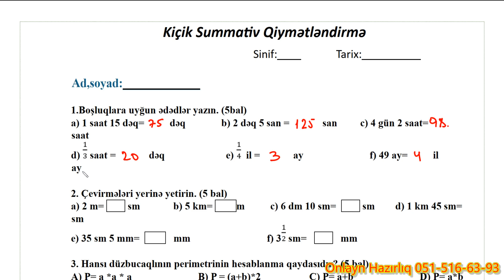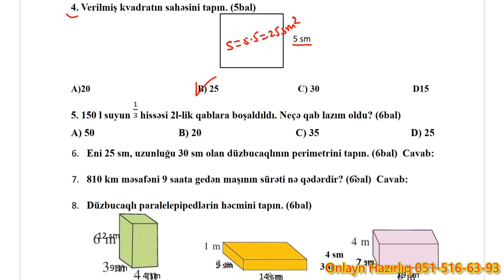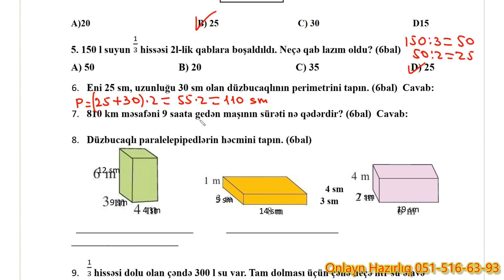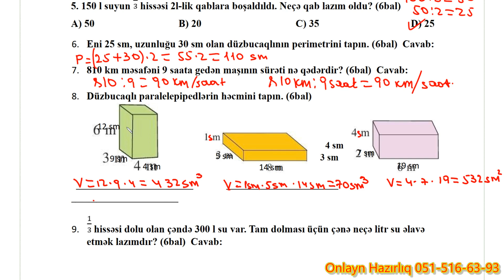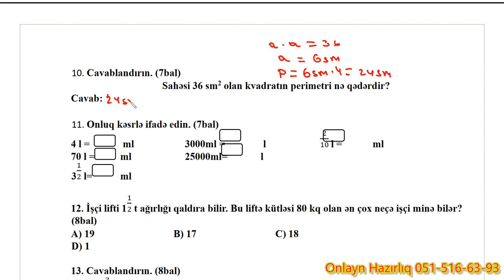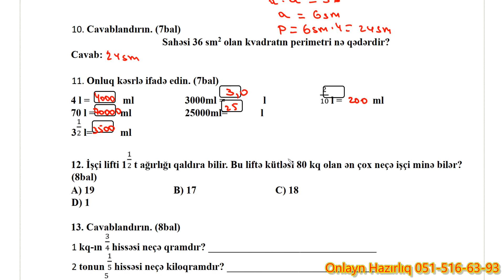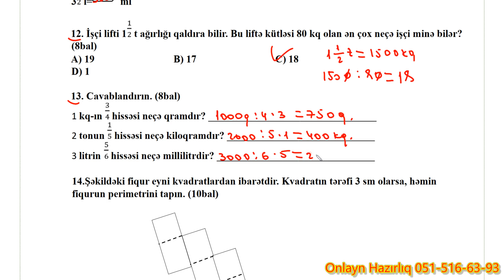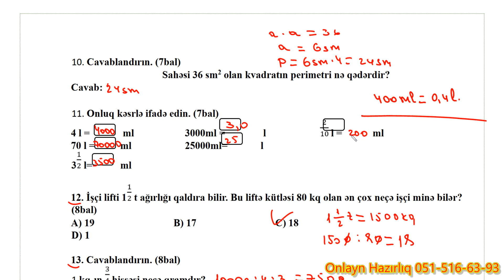Riyaziyyat 4 SİNİF KSQ-7 / 2-ci hissə //